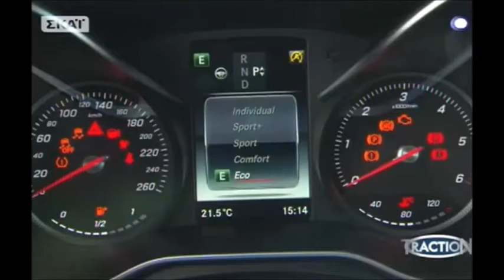Traction~Mercedes c-class coupe 2016 Test Drive